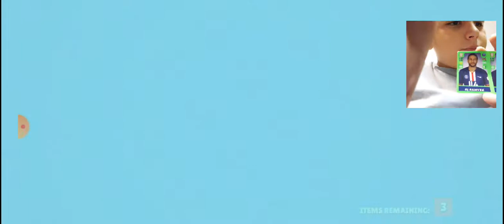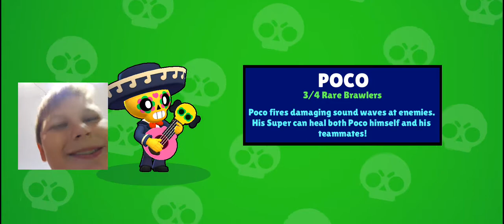Igramo bravo stars Neymar dobio dva Bravlera